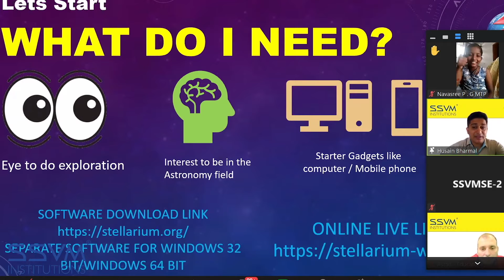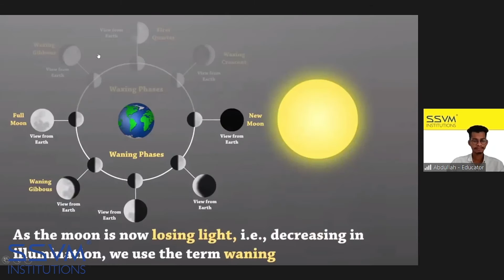SSVM - Summer Camp Day 1 | Astronomy & Space Exploration | 2021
SSVM - Summer Camp - Day 1 | We begin the journey by exploring our Solar System!